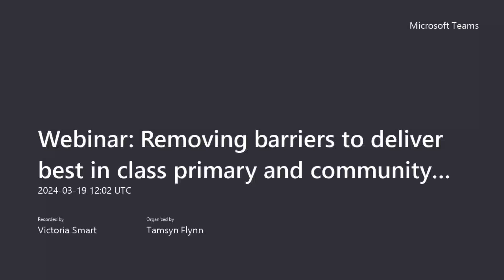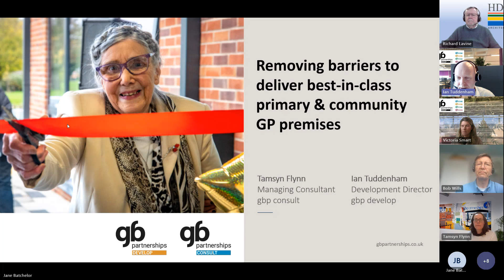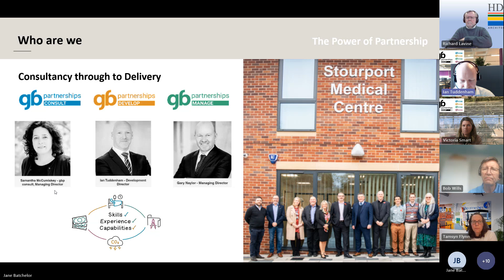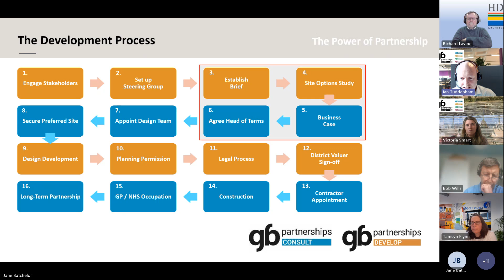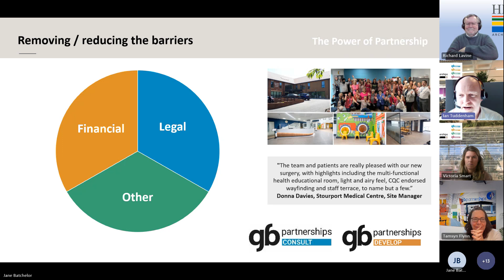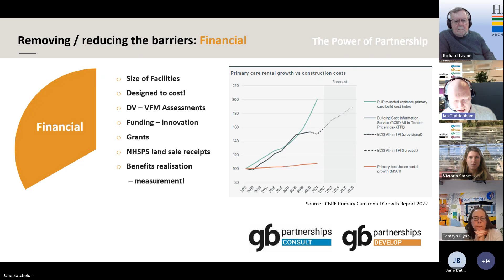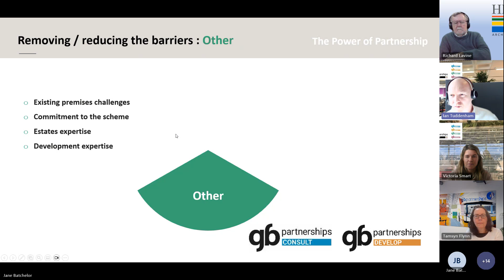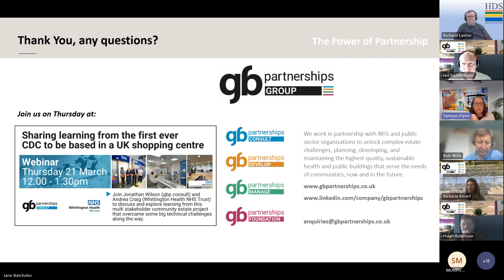Webinar: Removing barriers to deliver best in class primary and community GP premises. 19.3.2024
In this informative lunchtime webinar, gbpartnerships Development Director, Ian Tuddenham explores sources of funding, lease structures, the key players involved, procurement and the business case needed to deliver new primary care premises.

In the session, Ian also touched on learning from the development of Stourport Medical Centre. This new modern, sustainable building, developed by gbpartnerships, opened its doors in June 2022 and is now a treasured asset to the local community.